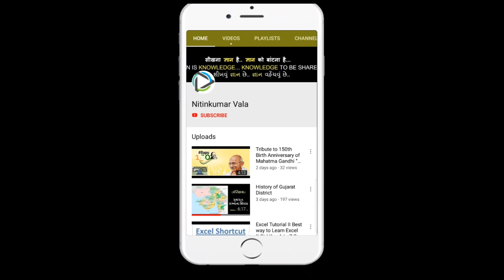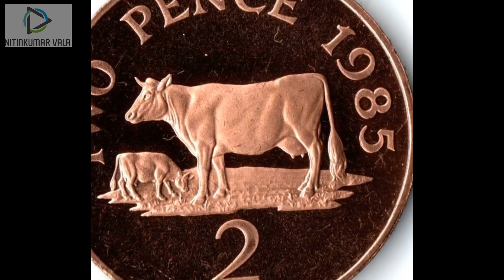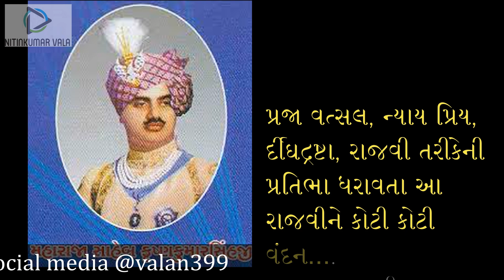Raol Sir Shri Krishna Kumarsinhji famous in brazil Ft.Sairam Dave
Colonel Maharaja Raol Sir Shri Krishna Kumarsinhji Bhavsinhji KCSI (19 May 1912 – 2 April 1965) was an Indian monarch and politician, the last Maharaja of the Gohil dynasty, who ruled Bhavnagar State from 1919 to 1948 and also served as the first Indian Governor of Madras from 1948 to 1952.
પ્રજા વત્સલ, ન્યાય પ્રિય, ર્દીઘદ્રષ્ટા, રાજવી તરીકેની પ્રતિભા ધરાવતા આ રાજવીનો જન્મ ૧૯મી મે ૧૯૧૨ના રોજ થયો. મહારાજાનું ૨ એપ્રિલ ૧૯૬પના રોજ નિધન થયું. આ સાથે જ ભાવનગરના સ્વર્ણિમ યુગનો જાણે કે વિરામ લીધો.
કૃષ્ણકુમારસિંહ ગોહીલ
Oજન્મની વિગત :- ૧૯ મે , ૧૯૧૨, ભાવનગર , ગુજરાત
Oમૃત્યુની વિગત:- ૨ એપ્રિલ , ૧૯૬૫, ભાવનગર , ગુજરાત
Oરહેઠાણ નિલમબાગ પેલેસ , ભાવનગર
Oભાવનગર રાજ્યના છેલ્લા રાજવી
કૃષ્ણકુમારસિંહ નો જન્મ ૧૯ મે , ૧૯૧૨ ના રોજ થયો હતો. તેઓ મહારાજા ભાવસિંહ ગોહિલ (બીજા) ના ઉત્તરાધિકારી તરીકે ગાદીએ આવ્યા હતા.
Oસ્વતંત્ર ભારતના એકીકરણ કરવા માટે સરદાર વલ્લભભાઈ પટેલને સૌ પ્રથમ પોતાનું રાજ્ય આપ્યું હતું.

++મદ્રાસ પ્રાંતના ગવર્નર તરીકે
કૃષ્ણકુમારસિંહજી આઝાદી બાદ માત્ર રૂ. ૧ના માનદ વેતન સાથે મદ્રાસ પ્રાંતના ગર્વનર હતાં જ્યાં તેમણે ખુબ લોકચાહના મેળવી હતી. આ સંદર્ભે મદ્રાસના મહેસૂલ મંત્રી સીતારામ રેડ્ડીએ યોગ્ય રીતે જ કહ્યું હતું : ''આપ નામદાર આ પ્રાંતમાં એટલા બધા લોકપ્રિય થઈ પડ્યા છો કે મદ્રાસની પ્રજાના હૃદય પર માત્ર આપ નામદાર જ નહિ‌, પરંતુ આખાયે ભાવનગર રાજયની વિજય પતાકા ફરકતી હું જોઈ શકું છું’’ આ હતો કૃષ્ણકુમારસિંહજીનો પ્રભાવ

++બ્રાઝિલમાં કૃષ્ણકુમારસિંહજીની પ્રતિમા અને 'ભાવનગર’ નામે વસાહત :
બ્રાઝિલ દેશમાં મોટી જાગીર અને વિશાળ ફાર્મ ધરાવતા સેલ્સો ગ્રાસિયા નામના ધનિક પશુપાલક સીડ પશુની ઓલાદ સુધારવા માટે કૃષ્ણકુમારસિંહજી પાસેથી ગીરની જાતવંત બે ગાયો અને વધારામાં એક ધણખૂંટ આ ત્રણેય પશુઓને લઈ પોતાના દેશ બ્રાઝિલમાં ગયો. ગીર ગાયની ઓલાદ એટલી બધી માફક આવી ગઈ કે, ક્રમે ક્રમે ગીરની ગાયો બ્રાઝિલના પશુ પ્રદર્શનમાં ઈનામો મેળવતી થઈ. આખા બ્રાઝિલ દેશમાં ભાવનગર અને મહારાજા કૃષ્ણકુમારસિંહજીનું નામ ગૂંજવા લાગ્યું 'ભાવનગર’ નામે એક વસાહત, કૃષ્ણકુમારસિંહજીની પ્રતિમા અને ગીર ગાયની સ્મૃતિમાં ચલણી સિક્કાઓ બહાર પડ્યા
How Indian Cows are changing Fortunes in Brazil (BBC Hindi)

++કૃષ્ણકુમારસિંહએ પોતાના પિતા અને દાદા દ્વારા શરુ કરાયેલા સુધારાના કામો, જેવા કે રાજ્યમાં વેરા વસૂલાતની પદ્ધતિમાં સુધારા, ગ્રામ-પંચાયતોની અને
++ભાવનગર રાજ્યની "ધારાસભા" ની રચના વગેરે આગળ ધપાવ્યા.
✏પ્રગતિમય શાસનને લીધે એમને ઈ.સ. ૧૯૩૮ ના વર્ષમાં કે.સી.એસ.આઈ.ના ઈલ્કાબથી નવાજવામાં આવ્યા હતા.
✏છતાં તેઓ હંમેશા "ભારતની સ્વતંત્રતા" માટે કટીબદ્ધ રહ્યા હતા અને એટલે જ ભારત સ્વતંત્ર થતાની સાથે ભારતીય ગણતંત્રના કાઠિયાવાડ રાજ્ય સાથે પોતાનું રાજ્ય ભેળવી દેનારા પ્રથમ રાજવી હતા.
💎ઇ.સ. ૧૯૪૮માં કૃષ્ણકુમારસિંહ મદ્રાસના પ્રથમ ભારતીય રાજ્યપાલ બનવાનું બહુમાન મેળવ્યું.ઈ.સ. ૧૯૪૮માં મહારાજા કૃષ્ણકુમારસિંહજી નવા અસ્તિત્વમાં આવેલા મદ્રાસ રાજ્યના ગવર્નર તરીકે નિમાયા ત્યારે માસિક એક રૂપિયાનું પ્રતિક માનદ્દ વેતન સ્વીકારી પ્રજાસેવાનો અને ત્યાગનો ઉત્તમ દાખલો બેસાડયો જે આજે જાહેર જીવનમાં જોવા મળતો નથી.
📌📌 એજ વર્ષે એમને રોયલ ભારતિય નૌકાદળના માનદ્દ કમાન્ડર પણ બનાવાયા.

++માનભાઈ ભટ્ટને દંડને બદલે કૃષ્ણકુમારસિંહજીનું અદકેરું દાન :
ભાવનગરના માનવસેવાના ભેખધારી માનભાઈ ભટ્ટની શિશુવિહાર સંસ્થાને ભાવનગર સુધરાઈ તરફથી નોટીસ મળી કે આ જગ્યા તમે ગેરકાયદેસર પચાવી પાડી છે એટલે કાયદેસર પગલા લેવાશે. આ વાત મહારાજા સુધી પહોંચી. 'બાપુ, હું તો રાજયનું કામ કરુ છું’ કહીને માનભાઈ ભટ્ટે બધી વાત વિગતે સમજાવી, પરંતુ મહારાજાએ બધુ જોવાનો આગ્રહ રાખ્યો. તેઓ સ્થળ પર આવ્યા. પ્રવેશદ્વારે જ કેટલી જમીન દબાવી છે, તેનો શું દંડ કરાય, આગળ શું આયોજન વિચાર્યું છે. વગેરે જાણી લીધું. આ પછી ગંભીર મુદ્રામાં મહારાજાએ ટૂંકા પ્રવચનમાં કહ્યું : 'માનશંકર અને તેના માણસોએ અહીં જે કામગીરી બજાવી છે, એથી મને આનંદ થયો છે. રાજયની પડતર જમીનનો આવો સરસ ઉપયોગ થયો છે તે જોઈ ભાવનગર રાજય 'શિશુવિહાર’ને આ જમીન દાનમાં આપે છે અને આ માટે વધુ જમીન જોઈએ તો કાલે માનશંકર મને મળી જાય’’ આ પછી તો રાજયે શિશુવિહાર સંસ્થાને એટલી મોટી જગ્યા આપી કે તેની ફરતે વાડ કરવાના પૈસા પણ આ સંસ્થા પાસે નહોતા

++ભાવનગરમાં આવેલા નંદકુંવરબા ક્ષત્રિય કન્યા વિદ્યાલયના પ્રમુખ તરીકે અને યુનાઇટેડ સર્વિસીઝ ઈંસ્ટિટ્યુટ ઑફ ઈન્ડિયાના વાઈસ-પેટ્રન તરીકે પણ કાર્ય કર્યુ. ૨ એપ્રિલ ૧૯૬૫ના દિવસે ૫૨ વર્ષની ઊંમરે અને ૪૬ વર્ષના શાસનકાળ પછી એમનું ભાવનગરમાં જ અવસાન થયુ.
📍📍ભાવનગર યુનિવર્સિટી હવે મહારાજા કૃષ્ણકુમારસિંહજી ભાવનગર યુનિવર્સિટી તરીકે ઓળખાય છે, આ અંગેનું વિધેયક મંગળવારે ગુજરાત વિધાનસભામાં વર્ષ ૨૦૧૨માં સર્વાનુમતે પસાર થયું હતું. જેને લીધે ભાવનગર યુનિવર્સિટી અધિનિયમ પણ હવે મહારાજા કૃષ્ણકુમારસિંહજી અધિનિયમ તરીકે ઓળખાય છે.
++ભાવનગરના ગૌરીશંકર તળાવ એટલે કે બોરતળાવને મહારાજા કૃષ્ણકુમારસિંહજી અને સમગ્ર રાજવી પરિવારની અનમોલ ભેટ અને મહારાજા કૃષ્ણકુમારસિંહજીની દીર્ઘદૃષ્ટિનો ઉમદા નમૂનો ગણવામાં આવે છે. ભાવનગરના રાજવી પરિવારે કોઈપણ નદી કે નાળા પર આધારીત નહીં પરંતુ માળનાથના ડુંગરામાંથી ભીકડા કેનાલ દ્વારા વરસાદી પાણી લાવીને ઉભુ કરેલું આ ગૌરીશંકર તળાવ તેની આ બાબત માટે તો અજોડ છે જ સાથે ભાવનગર માટે ગૌરવરૂપ પણ છે.